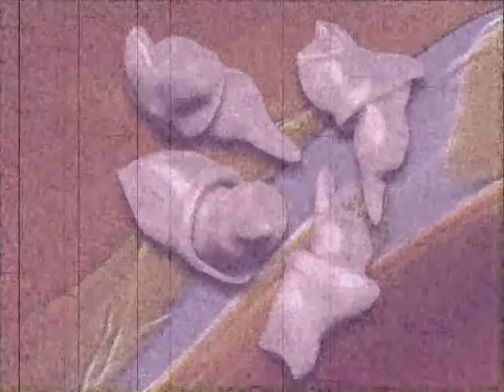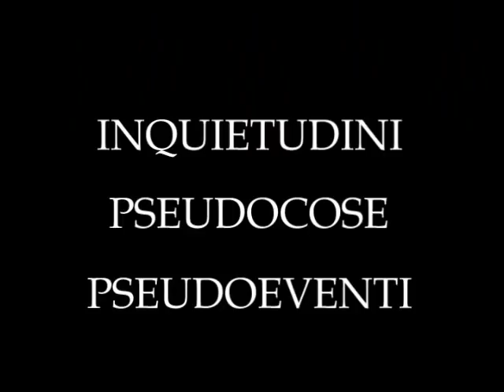Allusioni Ottiche (talvolta ostiche)